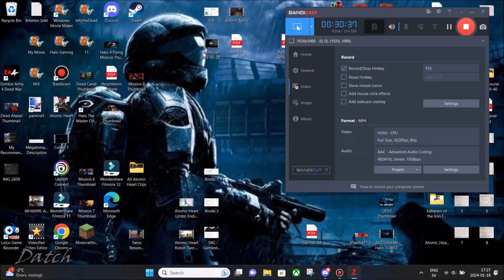Meat Locker | Complete Mission 3 | Zombie Army 4: Dead War | No Commentary Walkthrough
The third mission in Zombie Army 4: Dead War. Meat Locker.